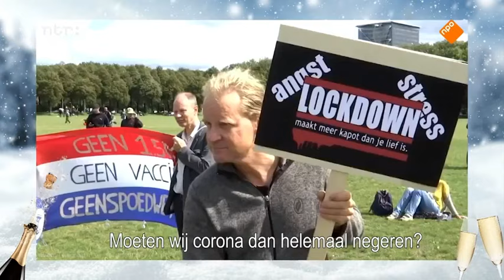Promenade Oudejaarsspecial - Deel 1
Ik ben niet de eigenaar van deze content, dat is de NPO.

Deel 1 van de oudejaarsspecial van het programma 'Promenade'. Promenade is een informatieve en zonnige oase van meningen, weetjes en analyses met Diederik Ebbinge en zijn vaste gasten (Henry van Loon, Ton Kas en Eva Crutzen).

Veel kijkplezier!